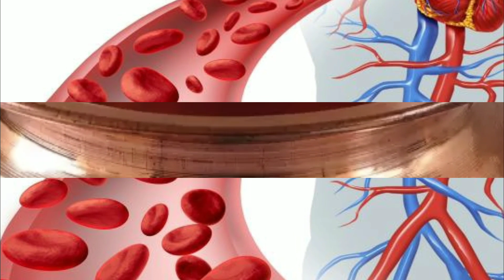Benefits of Drinking Copper water Bottle in Tamil | செப்பு பாத்திர தண்ணீரால் கிடைக்கும் நன்மைகள்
Benefits of Drinking Copper water Bottle in Tamil | செப்பு பாத்திர தண்ணீர் குடிப்பதால் கிடைக்கும் நன்மைகள்

mens tips
in tamil